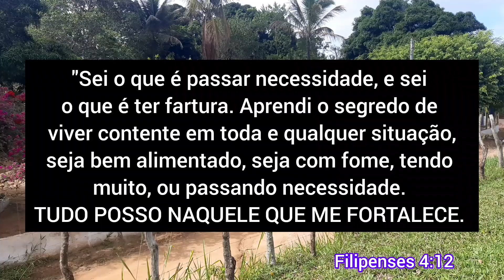FAZENDO CAPAS DE ALMOFADAS COM MALHA AMARELA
Oi gente linda! Obrigada por assistirem aos meus vídeos. Deus abençoe cada um de vocês.

Fiz lindas capas de almofadas para vender.